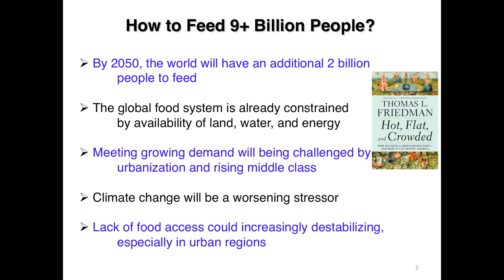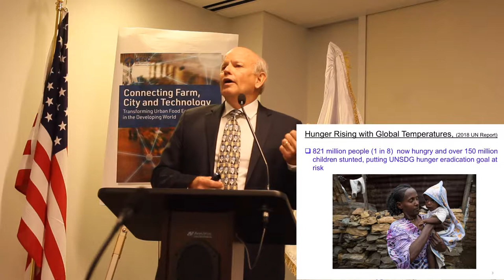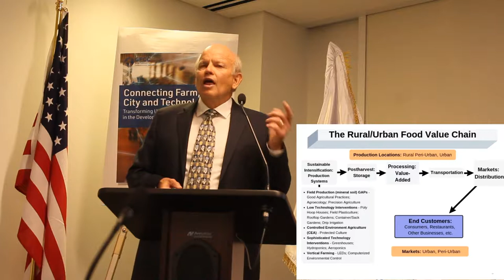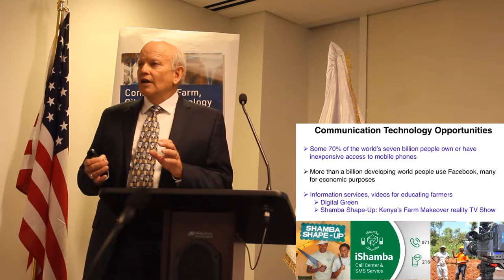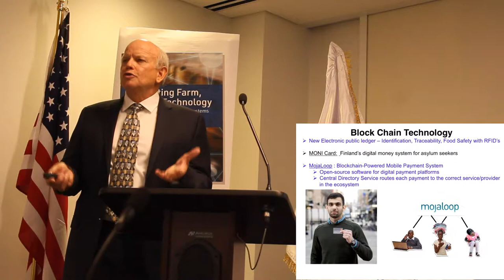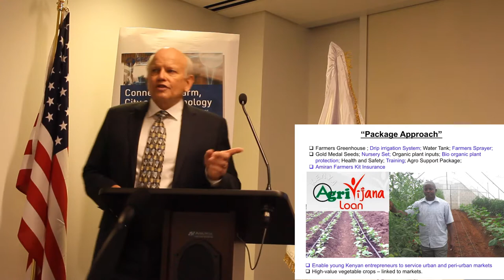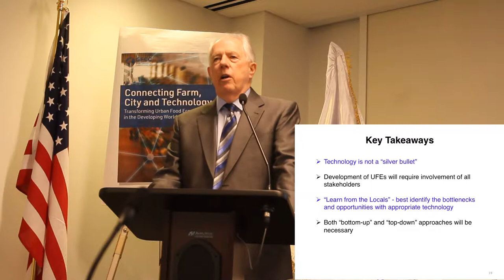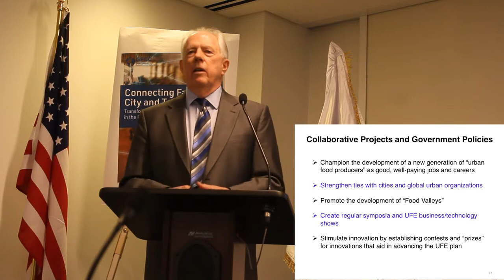Brown Bag Lunch - Connecting Farm, City and Technology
Watch the Brown Bag Lunch hosted by the GFCC to launch our newest report "Connecting Farm, City and Technology - Transforming Urban Food Ecosystems in the Developing World", authored by GFCC Senior Fellows Dr. Fred Davies and Dr. Banning Garrett.